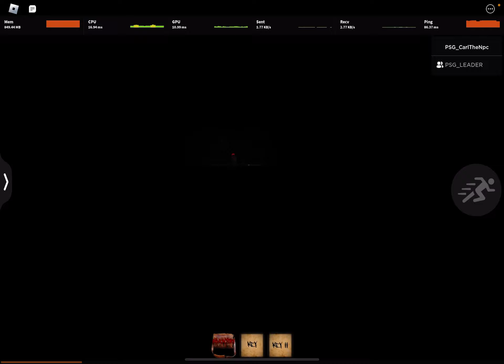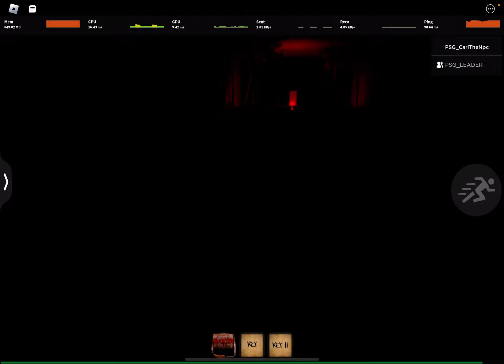Playing mimic with my friends 2